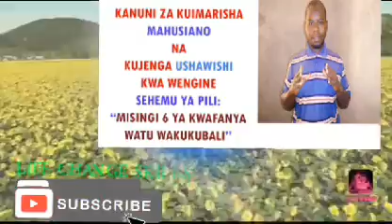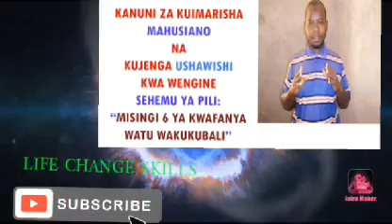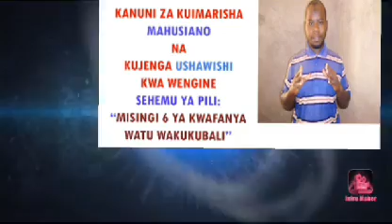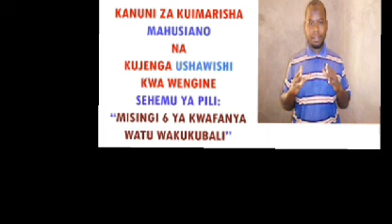NJIA SITA 6 ZA KUWAFANYA WATU WAKUKUBALI. | KUIMARISHA MAHUSIANO SEHEMU YA 02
NJIA SITA ZA KUWAFANYA WATU WAKUKUBALI.
Watu wanapenda kuwa na marafiki lakini
wanapata marafiki wasio sahihi kwa sababu njia wanazotumia siyo sahihi

Kwa kutumia NJIA SITA  6 ZA KUWAFANYA WATU  WAKUKUBALI tutawafanya watu watupende na kutukubali kutoka ndani ya
mioyo yao.

Nakuthamini Sana wewe

Lakini pia KUTIZAMA somo la sehemu ya Kwanza ya MISINGI YA KUKABILIANA NA WATU BOFYA HAPA👇